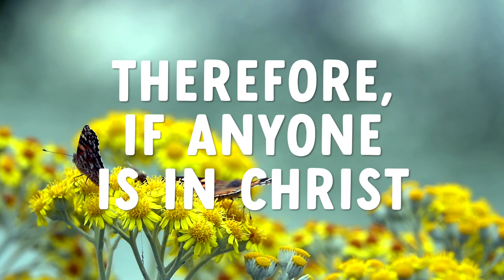May Memory Verse 2024